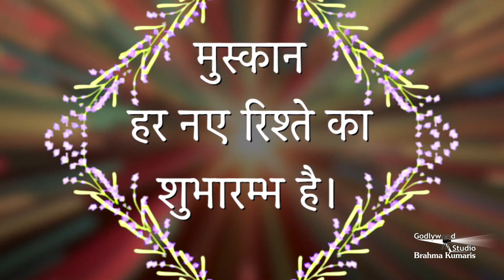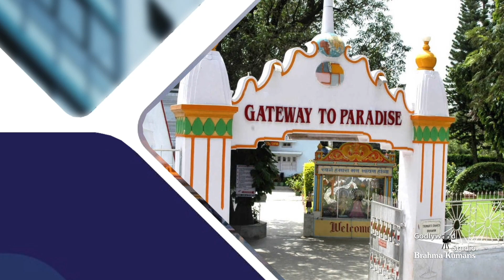"निमोनिआ" का कारण और उसका निवारण ?| Sabrang Ep.193 | A Morning Show From Peace News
Organizer: Brahmakumaris